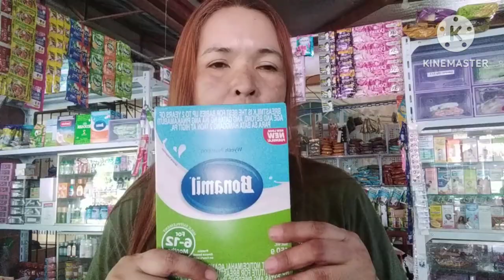SARI - SARI STORE UPDATE :MGA PRESYUHAN KO SA MGA BUKOD - BUKOD KUNG PANINDA